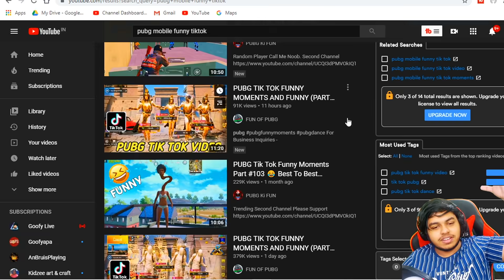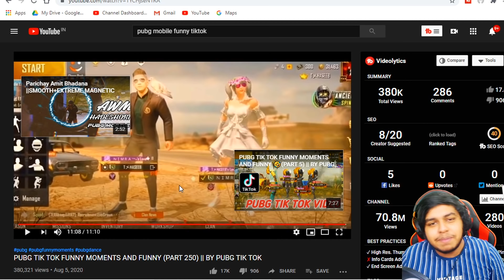EMOTIONAL PUBG MOBILE TikTok Gone Funny and went Wrong Part 7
Welcome back to EMOTIONAL PUBG MOBILE TikTok Gone Funny and went Wrong Part 7.

👉🏻DEVICE SPECS
• Brand: Ipad 2018 (6th Generation)
• RAM/ROM: 2GB/32GB
• Recorder: Elgato HD 60s
• Resolution: 1080p 60FPS
• Editor: Sony Vegas Pro
• Format: MP4
• Decorder: H.264
• BitRate: 10-40 Mbps

KingAnBru